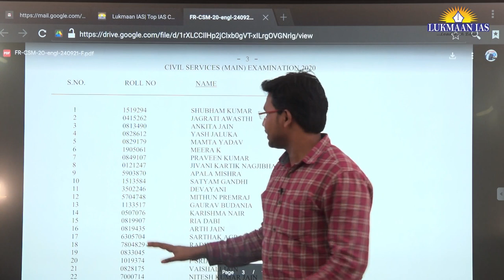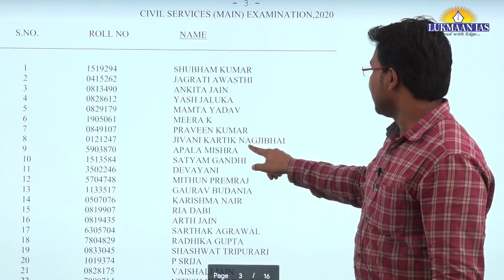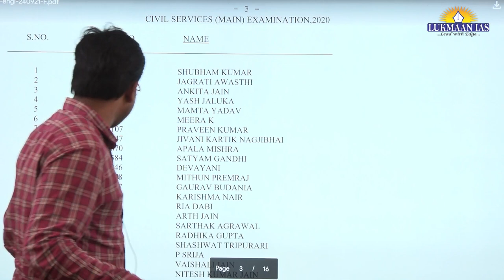Result Declared for UPSC CSE 2020 | Lukmaan IAS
👉Daily Daily MCQs: shorturl.at/cxyH2
👉WSDP: shorturl.at/rIY57
👉The Hindu Newspaper Analysis: shorturl.at/wAFQ7
👉Daily Current Affairs: shorturl.at/aeBJP
👉Newspaper Editorial: shorturl.at/mFQW4
👉Yojana Series: shorturl.at/alwE4
👉UPSC PYQs Discussion: shorturl.at/bvATW
👉Toppers' Talk: shorturl.at/kxS23
👉Toppers' Copy: shorturl.at/hzJLM

1. Daily Current Affairs-A News bulletin.
2. WSDP (Writing Skill Development Program): Link for important articles, important quotes of the day, GS/ESSAY/ETHICS MAINS-BASED questions for daily writing practice COMPILED from newspapers/blogs/websites/online news media like the Print, the Quint, and The Wire.
3. Daily Writing Practice: Every day one question for GS, Ethics and Optional Subjects and their model answers.
4. S Ansari and the Lukmaan Team guiding on how to write good answers?
5. Detail analysis of civil services examination based on last five years reports of the UPSC.
6. A separate forum for debate of optional subjects-how to opt for the optional subjects?
7. PT MCQ and their answers & explanations
8. Weekly Current Affairs
9. ED (Editorial Discussion) CLASSES NOTES-the best substitute for current developments
10. Miscellaneous type of information/reports like the Economic Survey, etc.